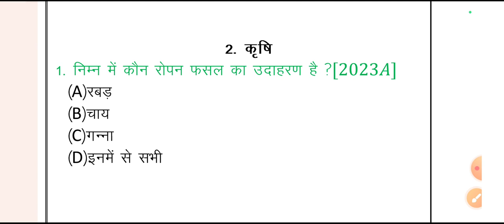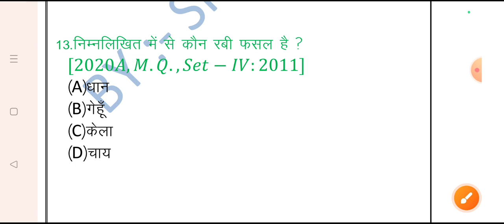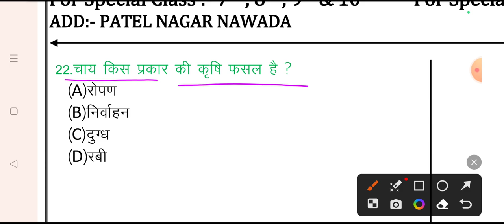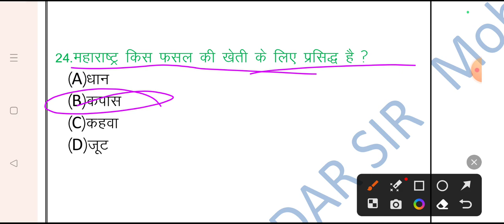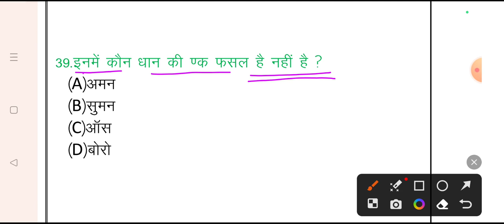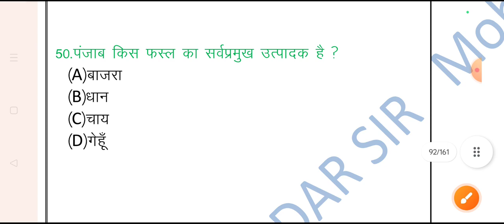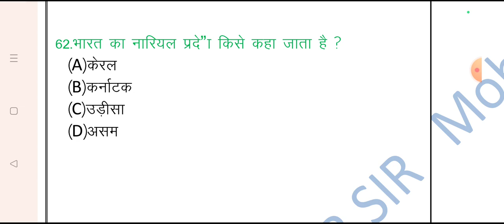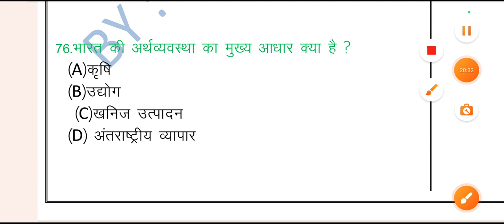Class 10th 2024 Geography (भूगोल) 2. कृषि Question Bank (2011 to 2023) & Objective Question